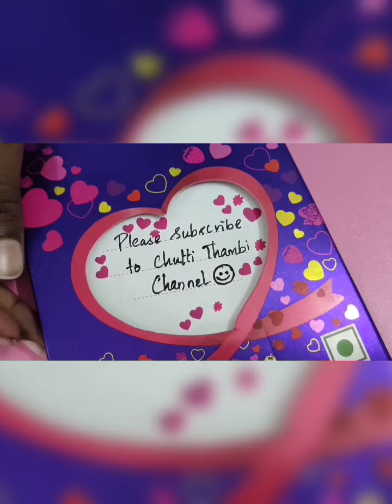Cadbury Heart Blush | Dairy Milk Silk 🍫💓 Unboxing video😊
காதலர் தினத்தை முன்னிட்டு புதியதாக அறிமுகப்படுத்தப்பட்ட “Cadbury Heart Blush Chocolate” கீழக்கரையில் அமைந்திருக்கும் “Moon Mega Mart” ல் கிடைக்கும்.

Cadbury Heart Blush Chocolate has been recently introduced for Valentines Day which is available now at Moon Mega Mart, Kilakarai.

Note:
We are not the supporters of Valentines Day in lieu of advertising only the Chocolate .

குறிப்பு:
நாங்கள் காதலர் தினத்திற்கு ஆதரவாளர்கள் இல்லை, மாறாக இது சாக்லேட்டிற்கான அறிமுகம் மட்டுமே.

Pls click the following link,